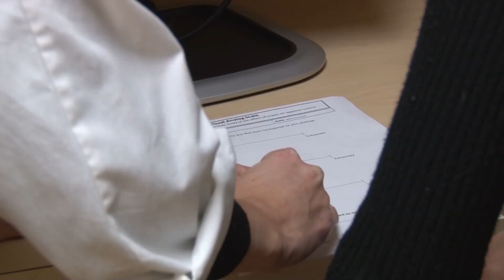RRCTV Food Volunteers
My first full story for Red River College's Creative Communications' Broadcast Journalism class, where we produce an evening news cast every Thursday.

Shot and edited by Jared Gauthier.